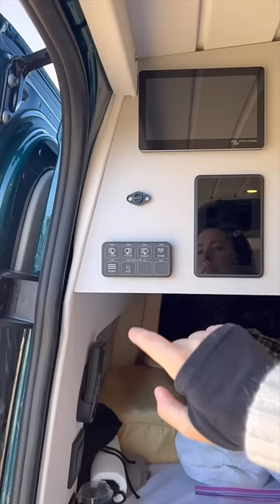Get me as far off the grid as possible - A morning in my loaner van, while mine is being built. =)